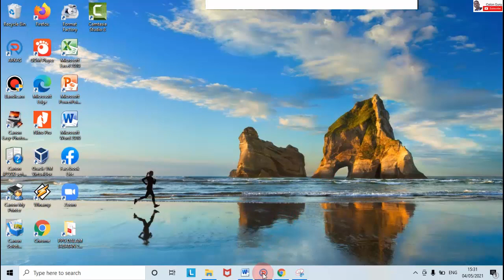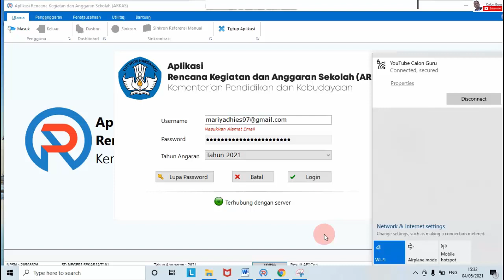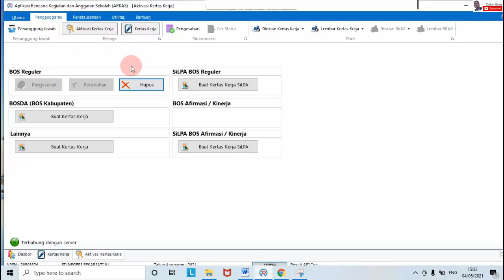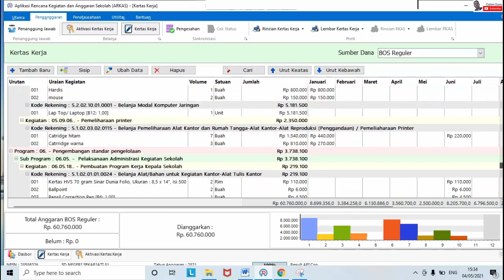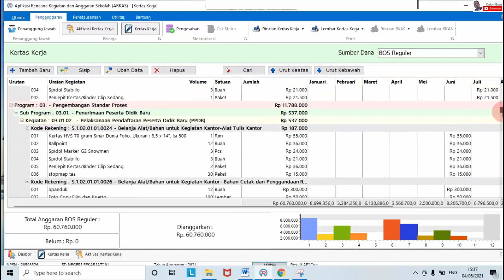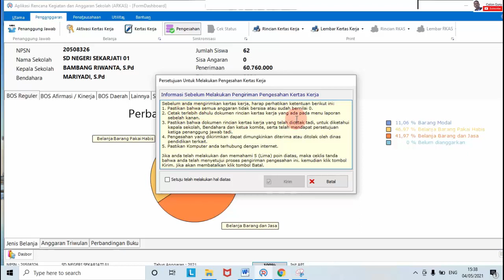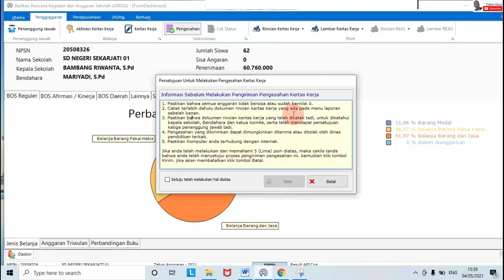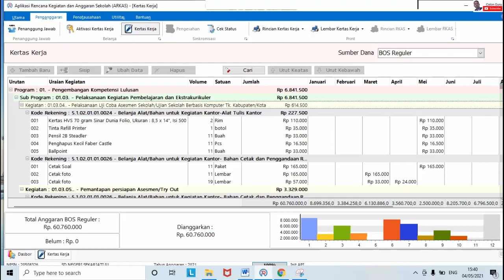Cara Mengajukan Pengesahan Kertas Kerja RKAS BOS Online ke Dinas Pendidikan ARKAS BOS 2021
Setelah kita mengektifkan kertas kerja dan Membuat kertas kerja serta selesai Mengisi Kertas Kerja Penganggaran pada RKAS BOS 2021 dengan ARKAS BOS Versi 3.00 dan melakukan Penuntasan input Kertas Kerja RKAS BOS Reguler Saldo Harus 0, langkah berikutnya adalah melakukan Sinkronisasi Pengesahan Kertas Kerja RKAS Perubahan BOS Online ke Dinas Pendidikan atau Mengajukan Pengesahan Kertas Kerja RKAS BOS Online ke Dinas Pendidikan ARKAS BOS 2021.

Pada video Cara Mengajukan Pengesahan Kertas Kerja RKAS BOS Online ke Dinas Pendidikan ARKAS BOS 2021 ini saya sajikan cara Sinkronisasi Pengesahan Kertas Kerja RKAS BOS Online ke Dinas Pendidikan berisi tutorial cara melakukan Sinkronisasi Pengesahan Kertas Kerja RKAS BOS Online ke Dinas Pendidikan serta cara mengatasi gagal sync atau sync tidak berhasil ketika Sinkronisasi Pengesahan Kertas Kerja RKAS Perubahan BOS Online ke Dinas Pendidikan.

Sebelum kita Sinkronisasi Pengesahan Kertas Kerja RKAS BOS Online ke Dinas Pendidikan sebaiknya kita pelajari dan lakukan hal berikut:
1. Pastikan bahwa semua anggaran tidak bersisa atau sudah bernilai 0.
2. Cetak terlebih dahulu dokumen rincian kertas kerja yang ada pada menu laporan
    sebelah kanan.
3. Pastikan bahwa dokumen rincian kertas kerja yang telah dicetak tadi, untuk diketahui
    kepala sekolah, Bendahara dan ketua komite, serta telah mendapat persetujuan
    ketiga penanggung jawab tadi.
4. Pengesahan yang dikirimkan dapat dimungkinkan diterima atau ditolak oleh dinas
    pendidikan terkait.
5. Pastikan Komputer kita terhubung dengan internet.

Jika kita telah melakukan dan memahami 5 (Lima) poin diatas, maka ceklis tanda
bahwa kita telah menyetujui proses pengiriman pengesahan ini. kemudian klik tombol
Kirim. jika akan membatalkan klik tombol Batal.